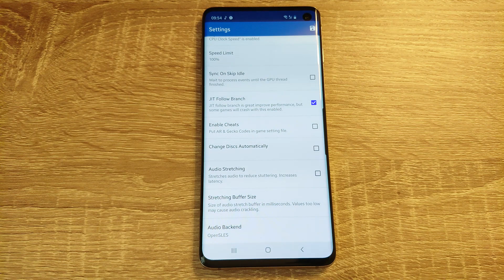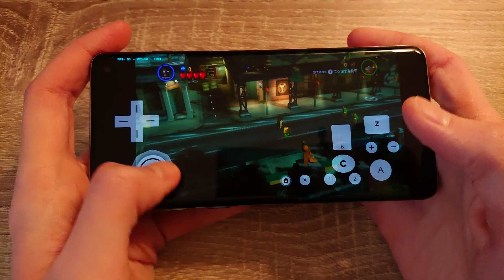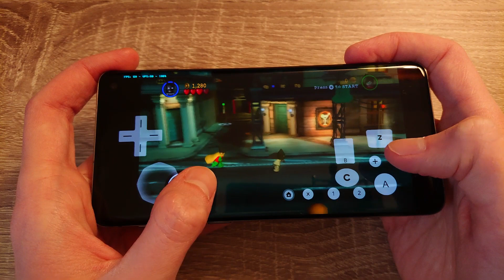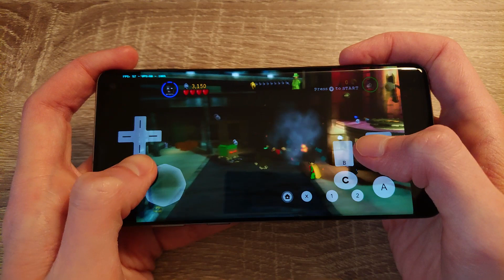Samsung Galaxy S10 (Exynos) - Lego Batman: The Videogame - Dolphin Emulator MMJ - Test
Lego Batman: The Videogame (Wii) test on Samsung Galaxy S10 (Exynos 9820) with Official Android 10. To open this game I used Dolphin Emulator MMJ.